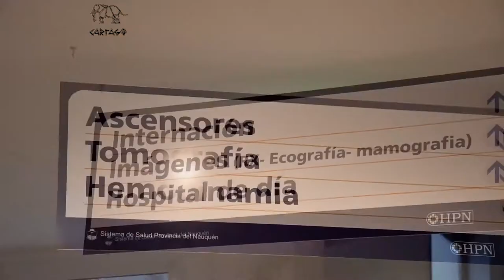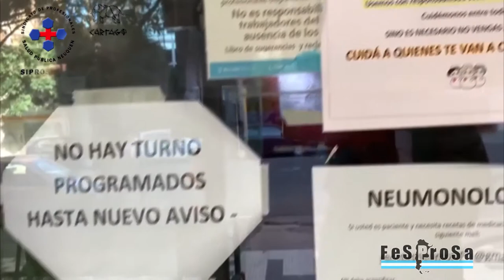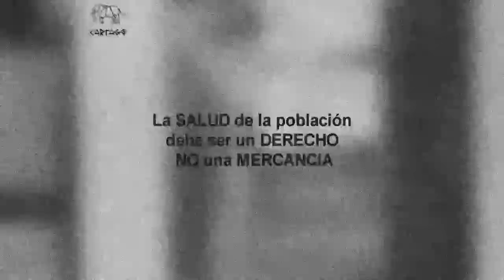Coronavirus en Neuquen La precarización de la Salud Pública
En el país el 14% de los contagiados es personal sanitario y en Neuquen qué pasa? una charla con César Dell Ali, el Sindicato de Profesionales de la Salud Pública.
La provincia que pone a la Maternidad e Infancia como segundo eje estratégico del Plan de Salud 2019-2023, anuncia como objetivo las Maternidades Seguras Centradas en la Familia y la Protección de los Primeros 1000 días. Pero las trabajadoras de Salud Pública que realizan guardias, desde que el CCT derogó la ley 2783, SUFREN UNA REDUCCIÓN DE CASI LA MITAD DE SU SALARIO PORQUE LES ARREBATARON LA BONIFICACIÓN PROPORCIONAL POR GUARDIAS DURANTE LA LICENCIA POR MATERNIDAD, o cualquier licencia prolongada por causas extraordinarias. ¿Tristísima paradoja, o brutal hipocresía?

repeticiones Domingos 00.00 y 12:30hs